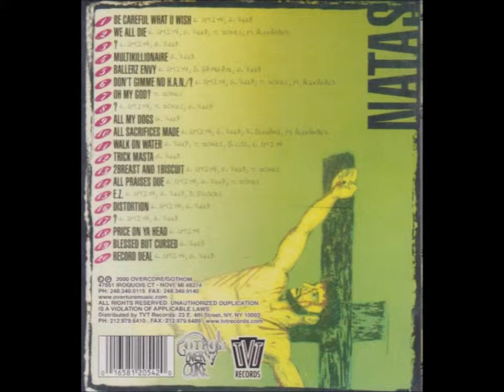NATAS - ?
Esham solo and hidden track on the classic, must own 1997 album: Multikillionaire:The Devil's Contract. Part 3\3 on track #6. film clips taken from: Hobo with a Shotgun
ACIDRAP4EVER!